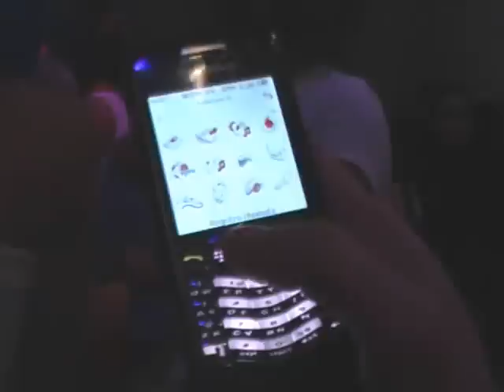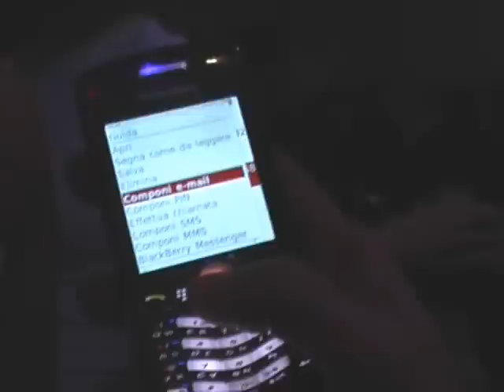BackBerry Pearl 8110, Blogosfere alla presentazione milanese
Pearl 8110 è l'ultimo modello proposto da RIM con il brand BlackBerry. Durante la serata di presentazione l'abbiamo provato. I dettagli su